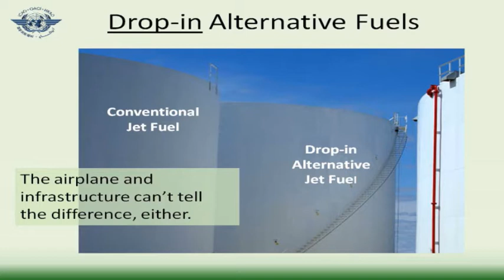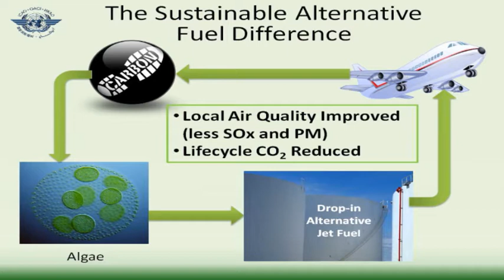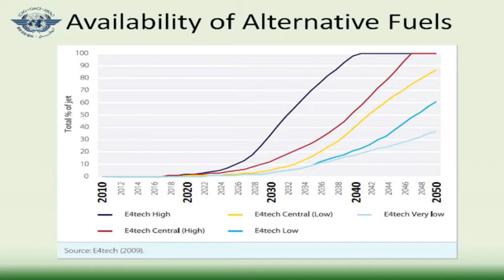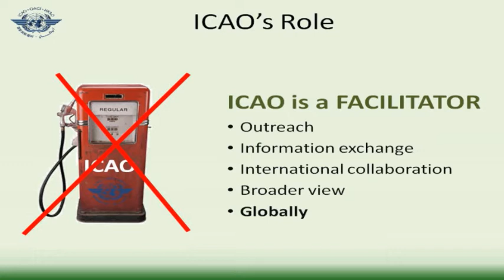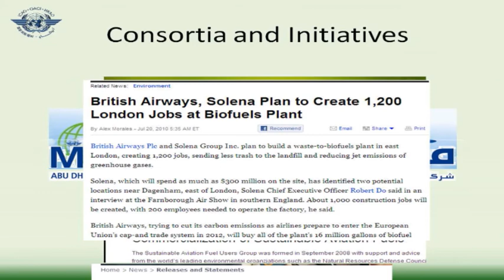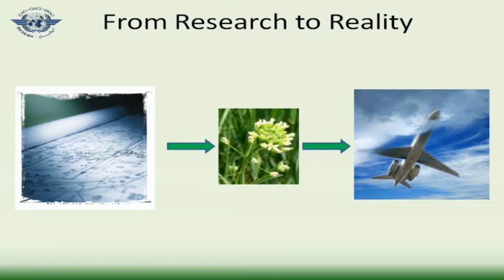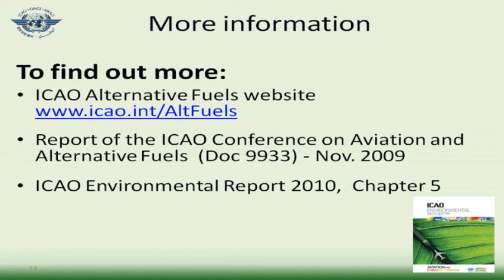Sustainable Alternative Fuels for Aviation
Sustainable alternative fuels are one of the most exciting and promising opportunities for reducing aviation's greenhouse gas emissions while improving local air quality.  ICAO's work in this area is presented by Ted Thrasher of the ICAO Environment.